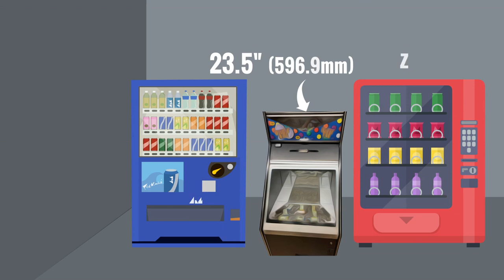Coins Machine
This is the official YouTube channel by the name of Reality Path about Animation explainer videos
Get in touch with us now to give a new turn to your business we guarantee to find imaginative and professional ways to infuse life into your products and services simply through the magic of our impeccable talents we are an experienced Animations video creator with a unique and adaptable style specializing in 2D Explainer Videos, Social media ads, PROMO Videos, SLIDESHOW Videos, BUSINESS Projects, WEBSITE Videos, and Mobile application videos  EXTRA we have many years of experience in designing videos you can check out my previous videos on this channel or I can show you my work through Email too  and we are committed to delivering you high-quality work in the least possible turnaround time
Everything we will provide you which related to explainer videos include all services:
2D Animation video
Explainer video
Animated explainer video
Aniamtion video
business videos
Sales videos
websites videos
PROMOTE BUSINESS
3D ANIMATION
CARTOON ANIMATION
CHATACTERS VIDEOS
projects explainer video
HD VIDEOS
Note:
We will share with you here many more style animation videos
The unauthorized production, re-uploading, distribution, or broadcasting is strictly PROHIBITED otherwise action will be taken against the source.